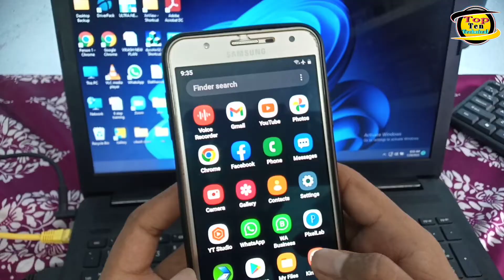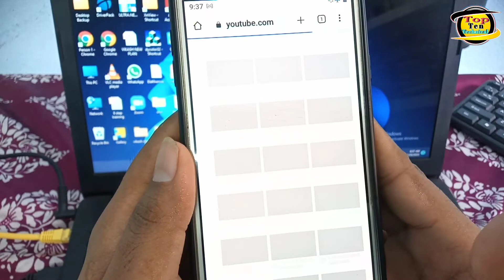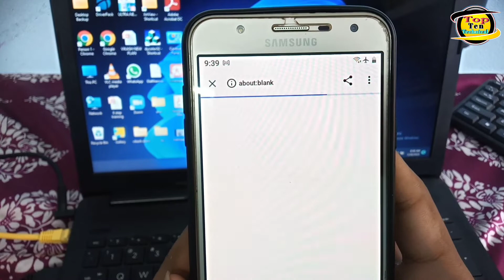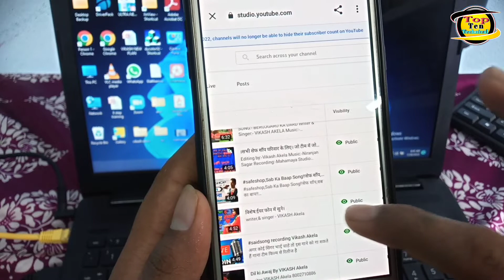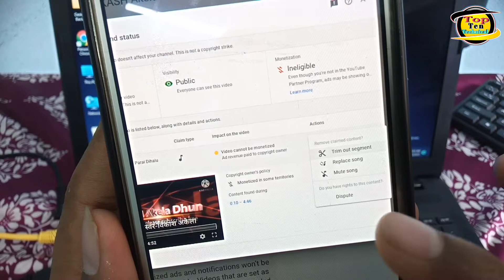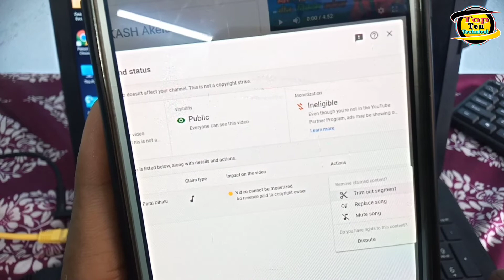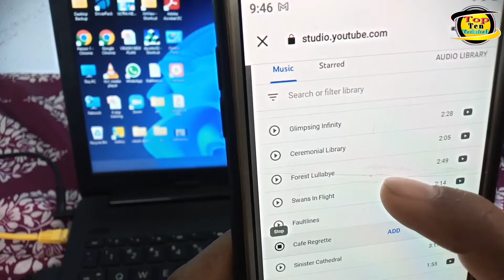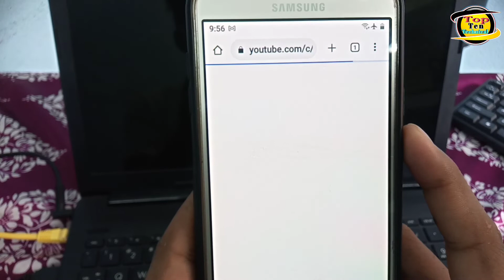copyright claim kaise hataye 2022 / how to remove copyright claim on YouTube / copyright claim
copyright claim kaise hataye 2022 !! how to remove copyright claim on YouTube / copyright claim hatayen
video se copyright claim kaise hataye

mobile se copyright claim kaise hataye
laptop se copyright claim kaise hataye
video me copyrightclaim kaise aata hai
kon sa Karan se copyright claim milta hai video me
kon sa Karan se copyright claim diya jata hai video me
copyright claim kaise hataya jata hai
apna video me Copyright Claim kaise pata kare